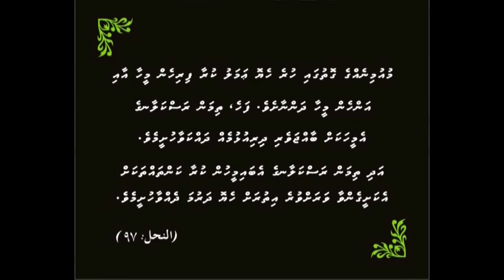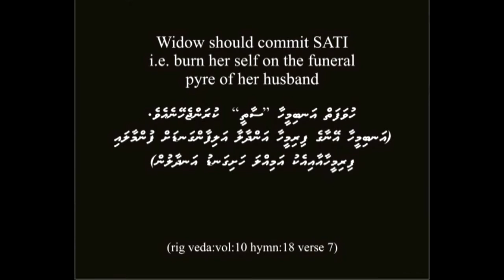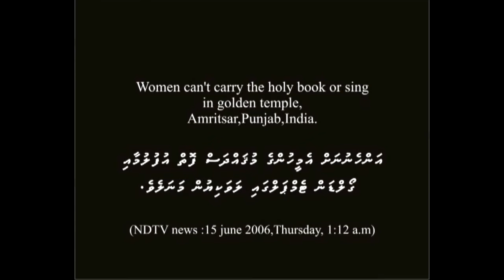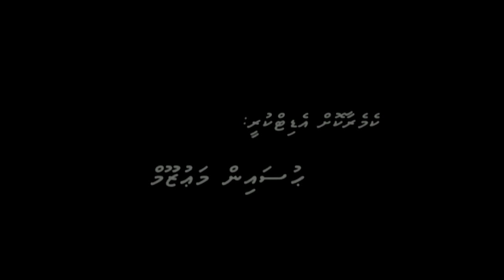Salaf Dharus - 013 - Sheikh Ali Zahir